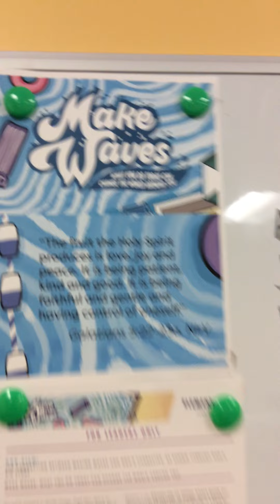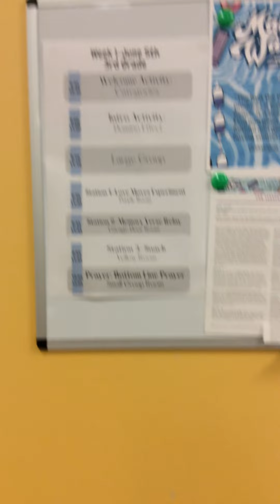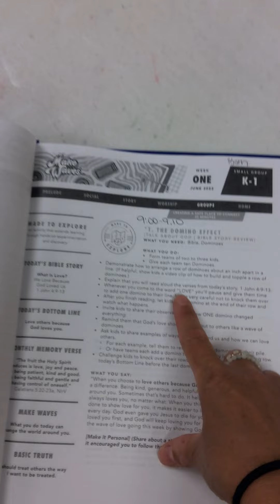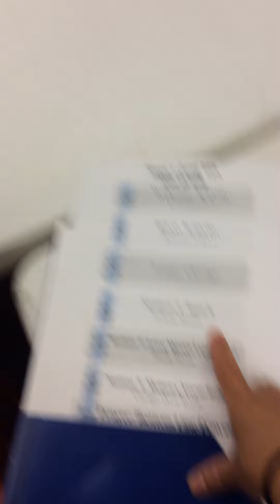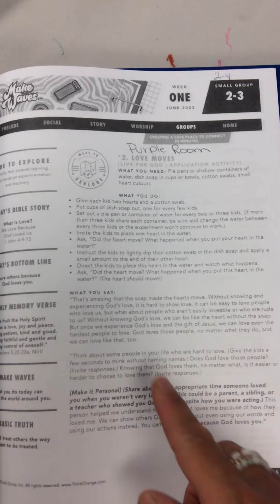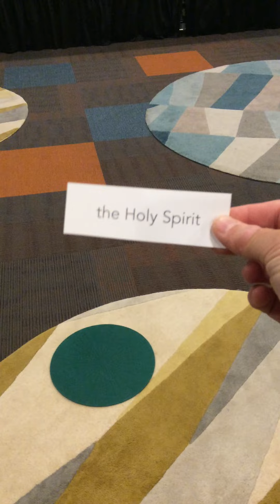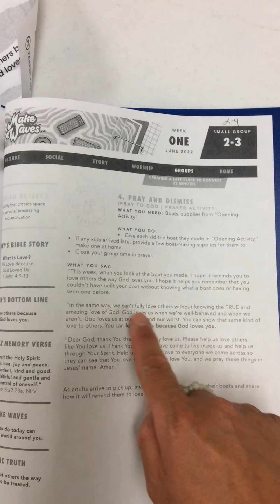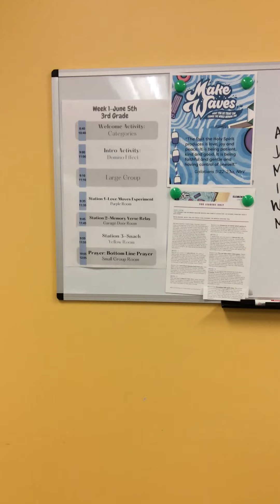2nd-4th June Week 1